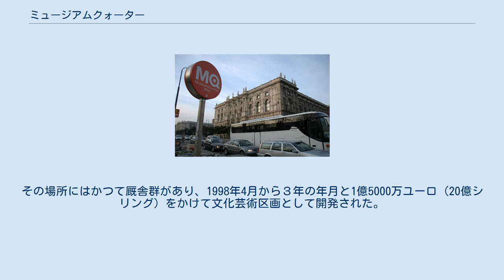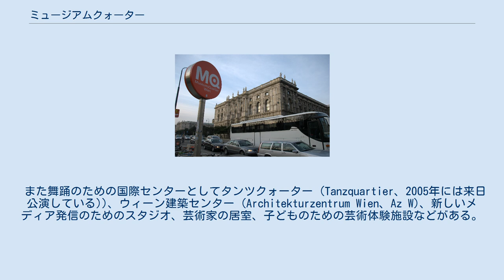ミュージアムクォーター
ミュージアムクォーター前の表示 (2011年3月) ミュージアムクォーター、180° パノラマ写真 MUMOK (近代美術館、2003年) ミュージアムクォーターの夜 (2006年9月) ミュージアムクォーター (Museumsquartier、略称 MQ) はオーストリアの首都ウィーンのノイバウ (Neubau) 地区にある美術館群、および約 60,000 m² の面積を占めるその区域の呼称である。
 ミュージアムクォーターにはバロック建築から近代建築まで様々な様式で立てられた美術館が集まっている。
その場所にはかつて厩舎群があり、1998年4月から３年の年月と1億5000万ユーロ (20億シリング) をかけて文化芸術区画として開発された。
 MQ にはレオポルト美術館 (Leopold Museum)、MUMOK (MUseum MOderner Kunst、ドイツ語で近代美術館の意) から芸術展示場のクンストハレ・ヴィーン (Kunsthalle Wien) があり、さらに毎年夏にはウィーン・フェスティバル (Wiener Festwochen) の中心となるなど、オーストリアの芸術活動の中心的な役割を担っている。
 また舞踊のための国際センターとしてタンツクォーター (Tanzquartier、2005年には来日公演している))、ウィーン建築センター (Architekturzentrum Wien、Az W)、新しいメディア発信のためのスタジオ、芸術家の居室、子どものための芸術体験施設などがある。
またウィーン国際映画祭 (Vienna International Film Festival)、インパルスタンツウィーン国際ダンスフェスティバル (ImPulsTanz) を始めとする多くのイベントが開催されている。
ミュージアム・クォーターは「クォーター21」(quartier21) という、複数の芸術集団から成る団体の拠点にもなっている。
 ^ 外務省：2005年日・EU市民交流年　参加団体プロフィール 外務省による紹介 (日本語、ダンス・クォーターと表記) ^ ウィーン建築センター 公式サイト(日本語) ^ 日本語表記は公式の案内パンフレットに拠った。
外部リンク参照。
なお、そのパンフレットの中でもカタカナ表記には揺れがある。